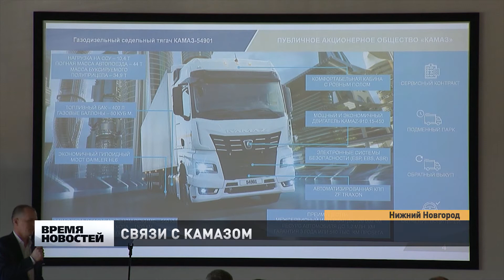Состоялся День поставщика ПАО «КАМАЗ» в Нижегородской области